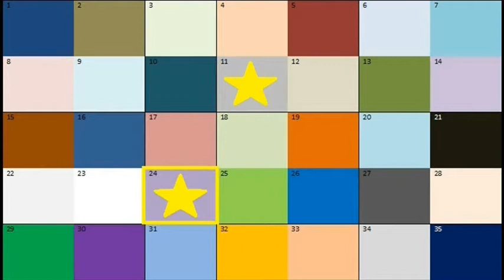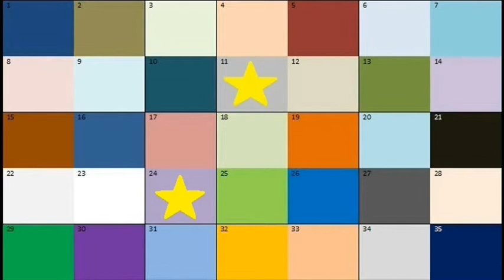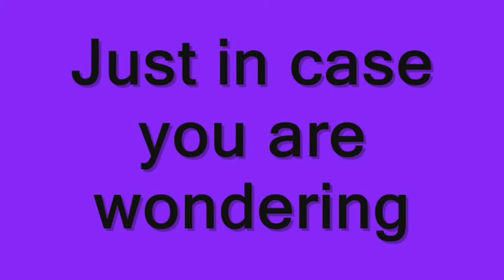Tango see my Monster High Tag!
I'm sorry for the bad quality sound but I was in somekind of a rush.

Answers and Questions

Question. Who said: My hair is worthy of a shampoo commercial and that's just what grows on my legs. Plucking and shaving is definitely a full time job but that's a small price to pay for being scarily fabulous.?
Answer Clawdeen Wolf Freaky Flaw

Question. Who said: Chilling cheese fries. They are my favorite after-concert food?
Answer Catty Noir favorite food

Question. Who said: I love to organize my paints, brushes, chalks, inks, pens and colored pencils. I find the process...calming.?
Answer Catrine de mew Favorite Activity